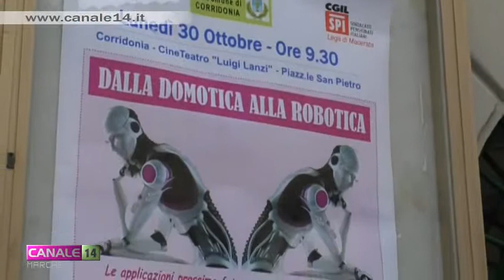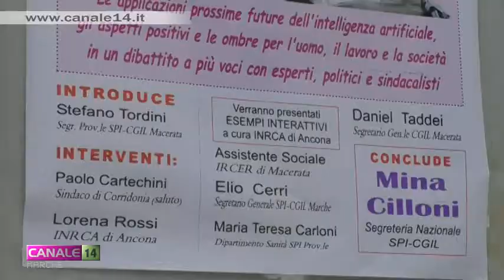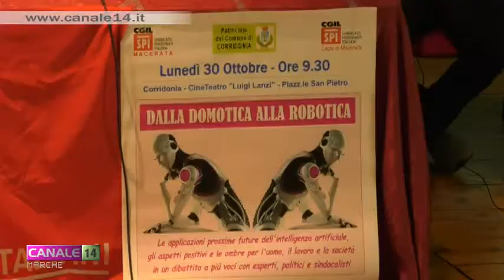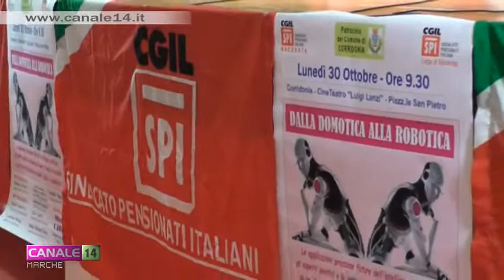SPI-CGIL Macerata convegno "Dalla domotica alla robotica"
“Dalla domotica alla robotica” è stato il titolo dell'incontro che si è svolto ieri, lunedì 30 ottobre, a Corridonia, promosso dallo Spi-Cgil di Macerata.